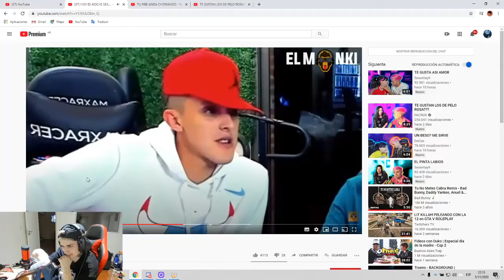LOS CLIPS MAS DIVERTIDOS DE LIT KILLAH EN TWITCH 😂 | MOMENTOS GRACIOSOS DE LITKILLAH 😂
LitKillah:
Las aventuras de LitKillah
Momentos divertidos de Litkillah
Momentos graciosos de Litkillah
Los clips mas divertidos de litkillah
Los mejores clips de Litkillah